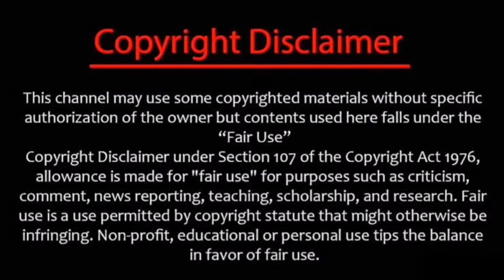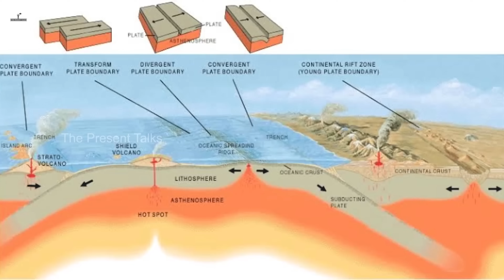ആഫ്രിക്ക രണ്ടായി പിളർന്നു പുതിയ കടൽ രൂപപ്പെടുന്നു | Africa Splitting Into Two | New Ocean In Africa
The African continent rests on top of the African plate, which is being slowly and steadily broken apart by the divergent movement of tectonic plates. Continental Rifting This phenomenon causes Africa to split into two separate landmasses.

For Copyright Matters Please Send Email To